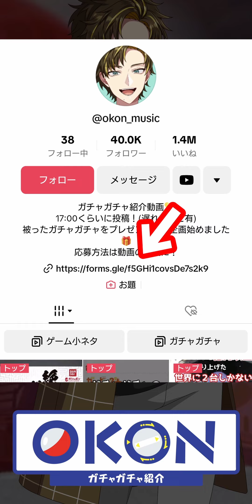SNSで人気の「スシニギリス」を知っていますか？ / 擬生物作家クマコロのスシニギリス Vol.1（stasto）‹全5種・400円›【動画の最後でガチャガチャプレゼント🎁】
クラウドファンディングで実現した『スシニギリス』ソフビフィギュアは発売後に即完売したそう！！凄すぎる！！！！

【Amazonで購入】

【商品情報】
名称：アニマルアトラクション 擬生物作家クマコロのスシニギリス Vol.1
発売元：株式会社スタンド・ストーンズ（stasto）
発売時期：2023年10月中旬

・サーモンニギリス
・マグロニギリス
・イカニギリス
・グンカンニギリス
・タマゴニギリス

※節度あるコメント投稿をお願いいたします。
※Amazonアソシエイトのリンクを掲載しています

【使用ソフト】
・DavinciResolve
・Final Cut Pro X
・Compressor4
・Pixia